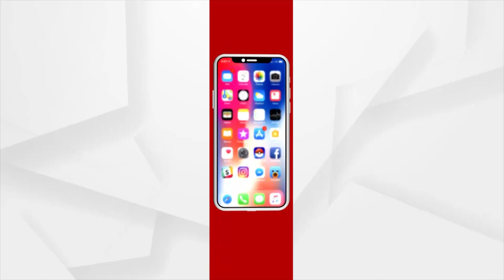Argus Agri Vikas 2023: Dr. Ajit Shasany, Director Of CSIR Addresses At The Conclave